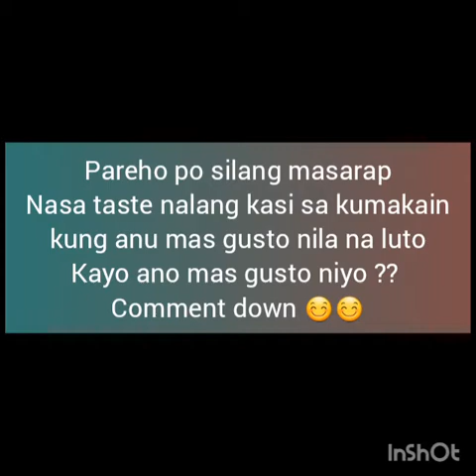Cooking Manok Bisaya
Alin ang mas masarap, Manok na may Kapayas o Manok na Maanghang ?